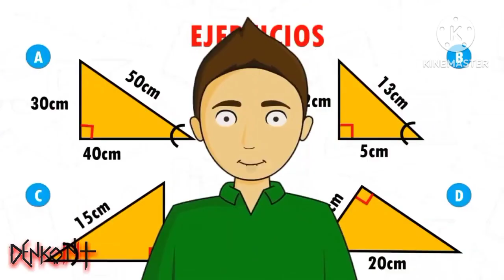NUEVO FINN GLICHS FANMAME!👾 ENTRE OTROS MUCHOS MODS OPTIMIZADOS PARA ANDROID 😎 FNF FUNKIN'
La nsnw

El vídeo más rápido que Ise jajaja , nose preocupen traeré más contenido:)

Links de mods juasjuas

come-along-with-me opt

pico day

Shadow Wizard Money Gang opt